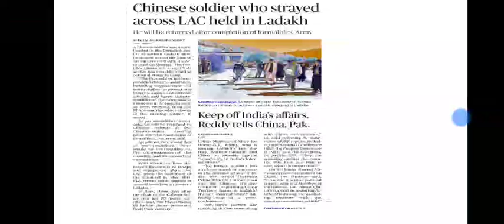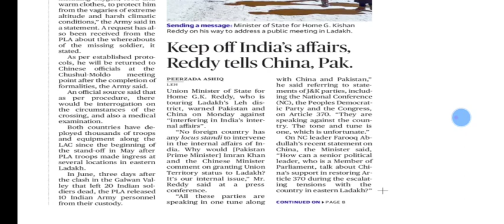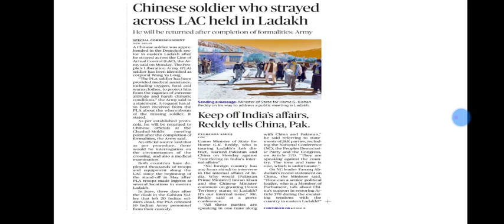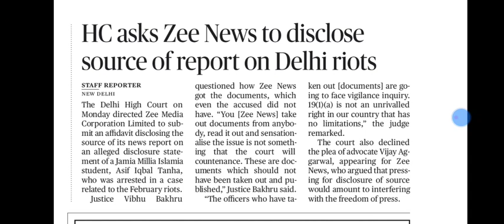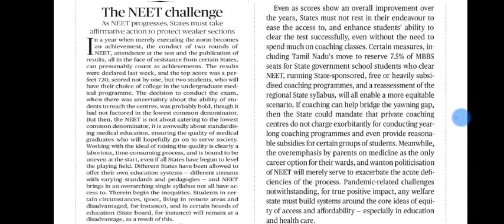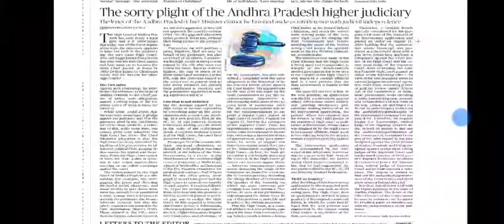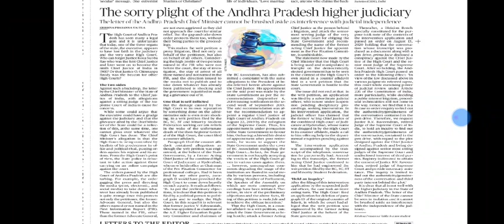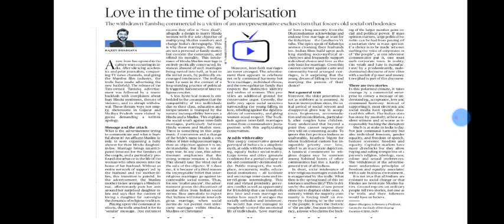20 October 2020 The Hindu Editorial Analysis | Editorials Simplified | Ayushi Joshi | Achieve IAS